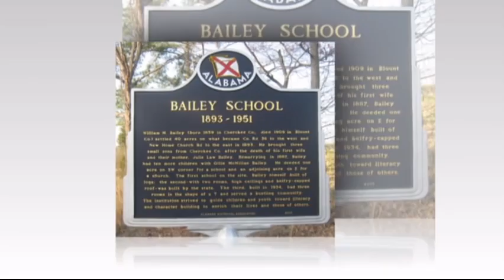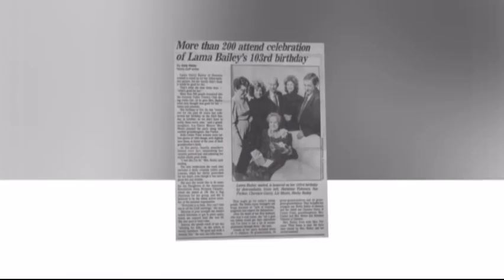In Memory of Lillian Herstene Bailey Tidmore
This photo slideshow was played during visitation at Lemley Funeral Home in Oneonta the night before her funeral at Lebanon United Methodist Church, April 13, 2105.